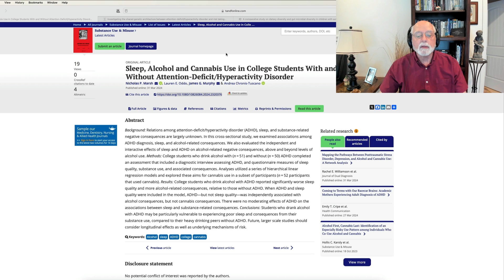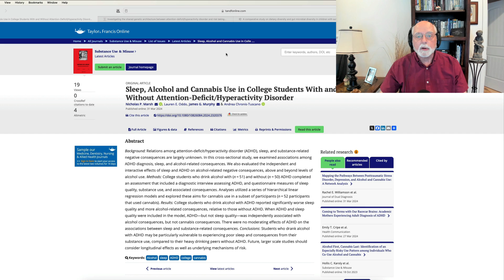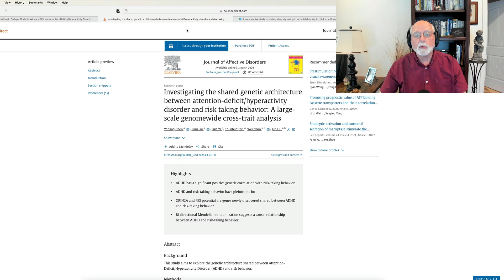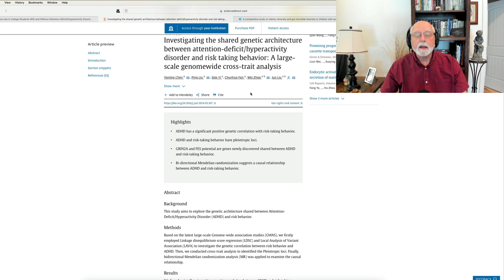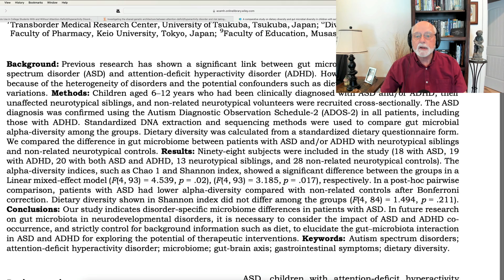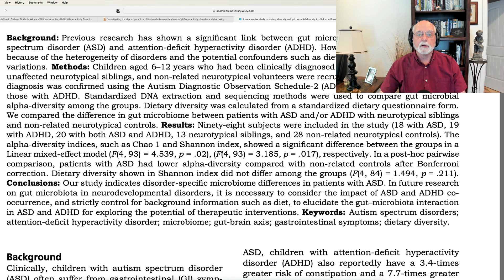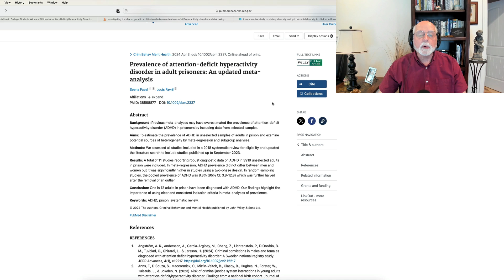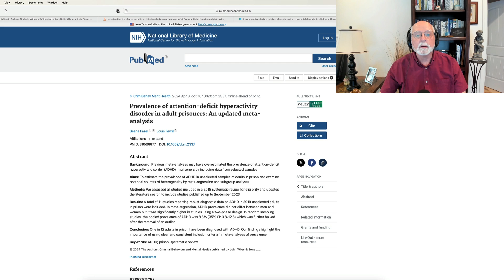Weekly Research Update for April 13, 2024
00:00 Introduction, comments on style, and the usual bad Dad Joke
00:42 ADHD, Alcohol Use, Cannabis Use and Sleep
02:38 Shared genetics between ADHD and risk taking behavior
04:15 Gut microbiome diversity in ADHD, ASD, and neurotypical children
06:37 Prevalence of adult ADHD in prison population

Sleep, Alcohol and Cannabis Use in College Students With and Without Attention-Deficit/Hyperactivity Disorder
NP Marsh, LE Oddo, JG Murphy, A Chronis-Tuscano - Substance Use & Misuse, 2024

Investigating the shared genetic architecture between attention-deficit/hyperactivity disorder and risk taking behavior: A large-scale genomewide cross-trait analysis
Y Chen, P Liu, S Yi, C Fan, W Zhao, J Liu - Journal of Affective Disorders, 2024

A comparative study on dietary diversity and gut microbial diversity in children with autism spectrum disorder, attention‐deficit hyperactivity disorder, their neurotypical siblings, and …
S Kurokawa, K Nomura, K Sanada, K Miyaho, C Ishii… - Journal of Child Psychology …, 2024

Prevalence of attention-deficit hyperactivity disorder in adult prisoners: An updated meta-analysis
S Fazel, L Favril - Criminal behaviour and mental health: CBMH

 Transcranial random noise stimulation (tRNS) improves hot and cold executive functions in children with attention deficit-hyperactivity disorder (ADHD)
V Nejati, M Dehghan, S Shahidi, R Estaji, MA Nitsche - Scientific Reports, 2024

 Pharmacologic treatment of bipolar disorder and comorbid adult attention-deficit/hyperactivity disorder
A Vallabh - Mental Health Clinician, 2024

Impaired Cortico-Thalamo-Cerebellar Integration Across Schizophrenia, Bipolar II, and Attention Deficit Hyperactivity Disorder Patients Suggests Potential Neural …
SN Hudgins, A Curtin, J Tracy, H Ayaz - 2024

Dialectical Behavior Therapy Demonstrates Long-Term Acceptability for Adult ADHD.
J Nye - Neurology Advisor, 2024

] Cortical alterations associated with lower response to methylphenidate in adults with ADHD
V Parlatini, DS Andrews, CM Pretzsch, M Arenella… - Nature Mental Health, 2024

 Candidate gene polymorphisms and clinical implications of the use of psychostimulants in adults with mood or attentional deficit disorders: A systematic review.
NA Nuñez, SJ Martinez, AMC Ho, MG Resendez… - Biomarkers in …, 2024

Adult Attention Deficit/Hyperactivity Disorder: Clinically Focused Recommendations
AF Pagán, DD Flint - Journal of Health Service Psychology, 2024

] Saliency Models Reveal Reduced Top-Down Attention in Attention-Deficit/Hyperactivity Disorder: A Naturalistic Eye-Tracking Study
S Dziemian, G Bujia, P Prasse, Z Barańczuk-Turska… - JAACAP Open, 2024

 Attention-deficit Hyperactivity Disorder and Autism Spectrum Disorder: Towards Better Diagnosis and Management
K Al Ghamdi, J AlMusailhi - Medical Archives, 2024

Effectiveness of Virtual Reality Intervention for Impulsivity, Sustained Attention, and Divided Attention in Children with ADHD
F Molazamani, S Bavi, H Jayervand - Health Management & Information Science, 2024

Executive Function in ADHD and ASD: A Scoping Review
C Liu, P Townes, P Panesar, SY Lee, D Devoe… - … Developmental Disorders, 2024

 Relationships of gaming disorder, ADHD, and academic performance in university students: A mediation analysis
N Hawi, M Samaha - PloS one, 2024